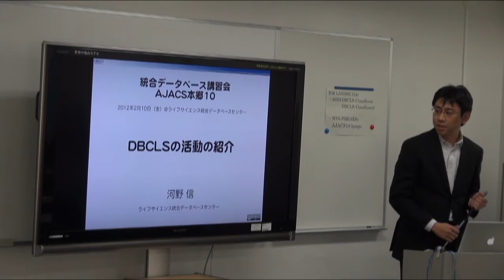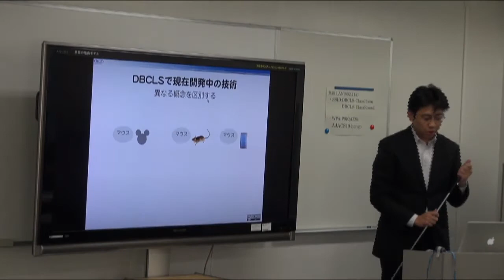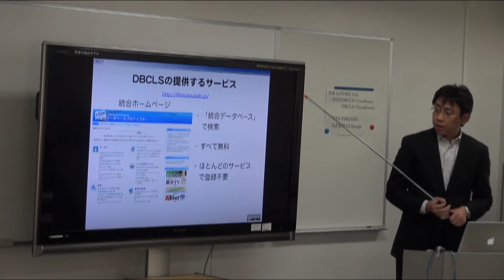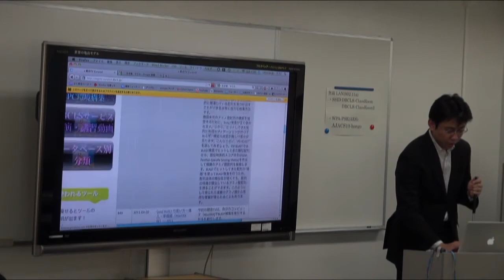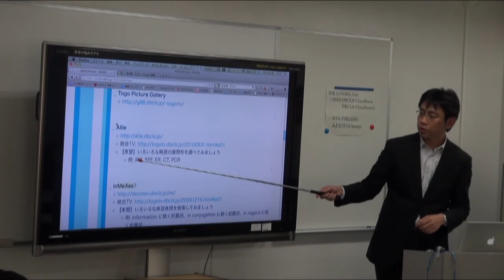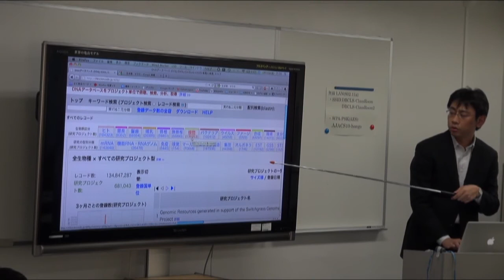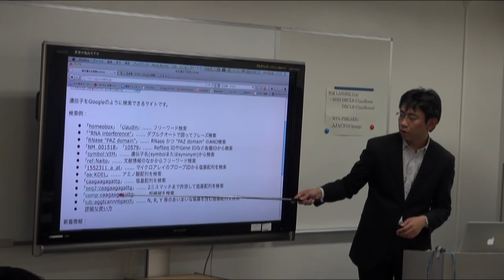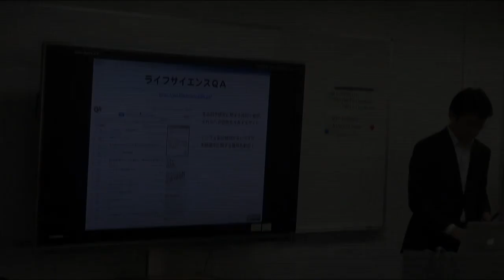DBCLSの活動の紹介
本日の統合TVは、2012年2月10日に開催された、統合データベース講演会: AJACS本郷10から、DBCLS 河野 信 による「DBCLSの活動の紹介」をお送りします。